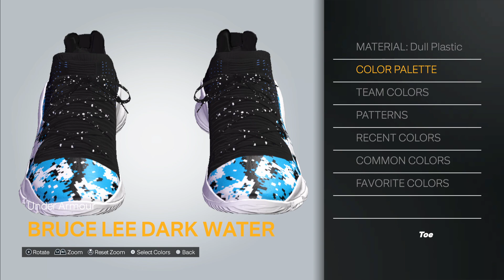2K24 Shoe Creator: Under Armour Curry 4 Low Flotro "Bruce Lee Dark Water"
How to make the Under Armour Curry 4 Low Flotro "Bruce Lee Dark Water“ in 2K.